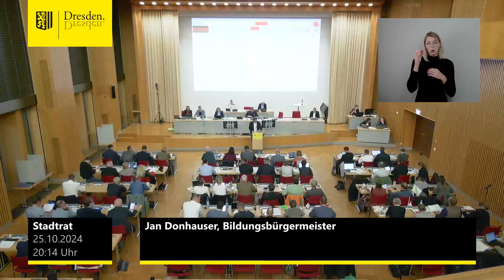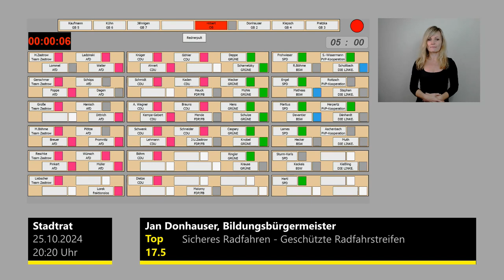staDDrat am 25. Oktober 2024 Sicheres Radfahren – Geschützte Radfahrstreifen für Dresden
Link zum Antrag der SPD-Fraktion (inkl. Ersetzungsantrag)